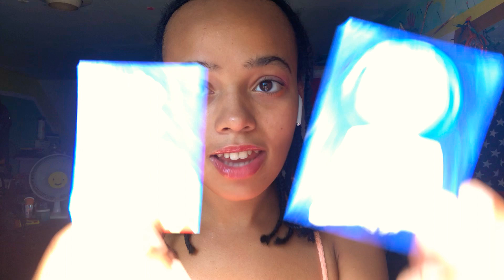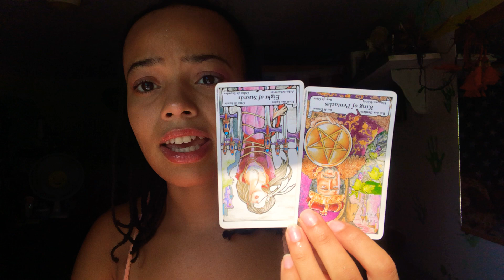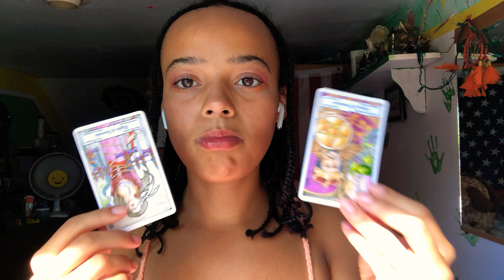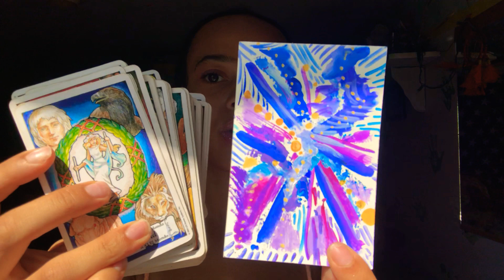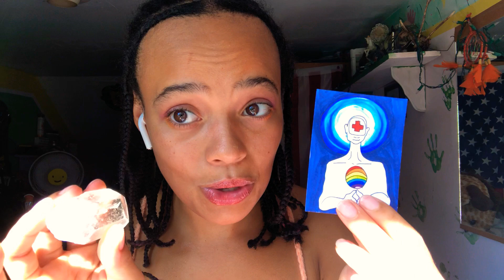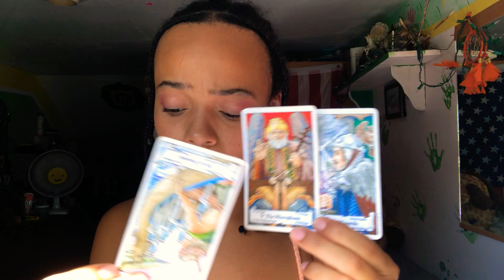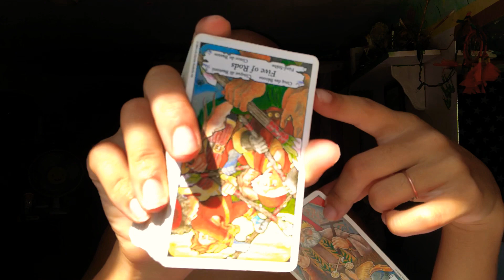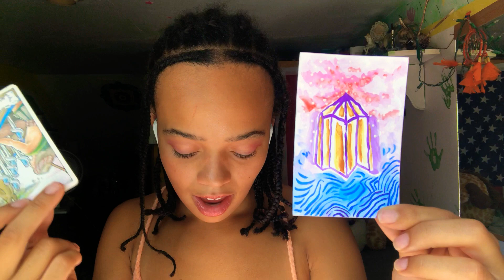What is coming to you this new moon 🌙 pick A Card TArot REadIng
In this pick a card video we explore what is coming your way during today’s new moon￼

Timestampsestamp

❣️Group 1 1:50
🌈GRoup 2 20:12

Welcome to the good vibes delivery family!

🌈 reserve your copy of ✨“The Rainbow Vessel”✨a e-book all about the chakras 🌈

📖 Are you a poetry lover? I have created a FREE powerful poetry ebook titled, “Sane” (Just click the “get the book button” if you don’t want to get emails from me) enjoy!

🎁 I have a gift for you!  Want to live a more heart-based and fulfilling life?

🔆Interested in purchasing my first ever created online course “Vibe-Up?”